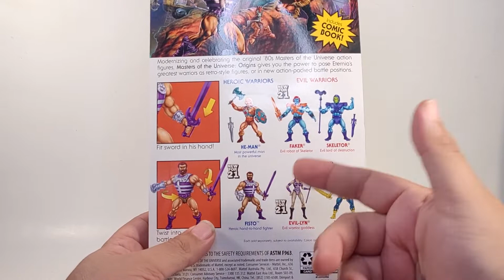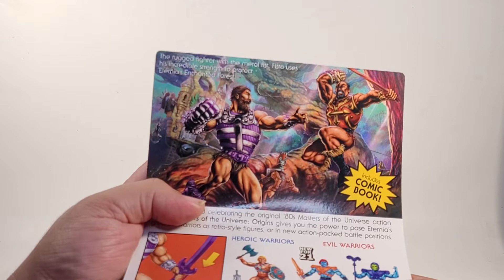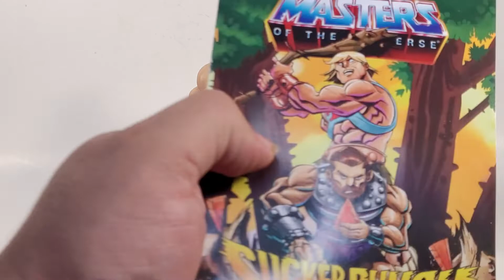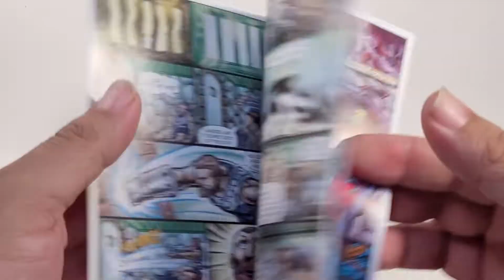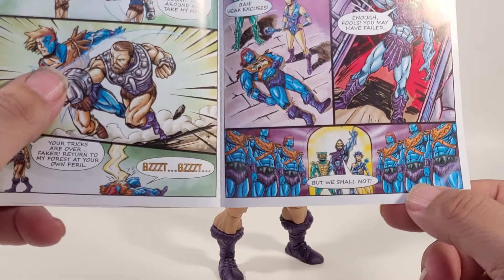Reseña de MOTU Origins FISTO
Masters of the Universe Origins FISTO